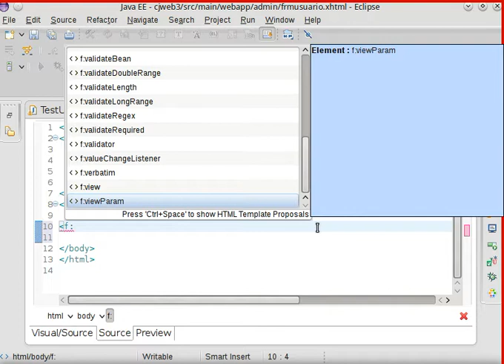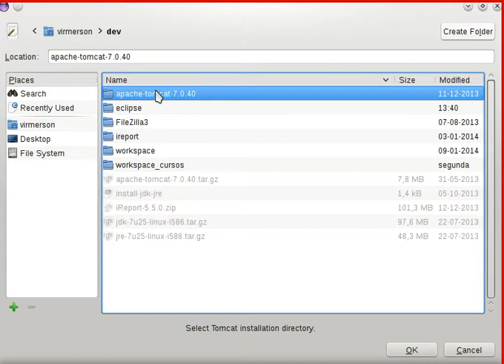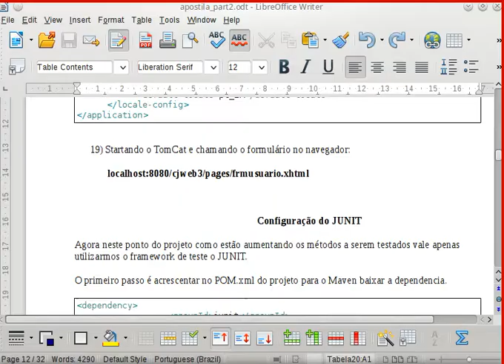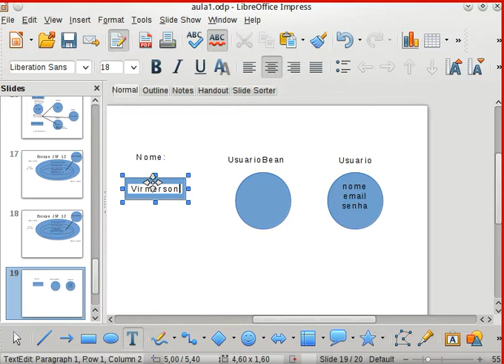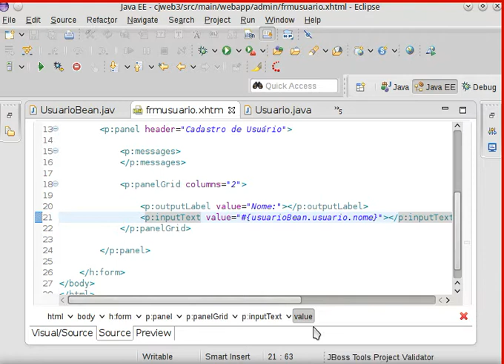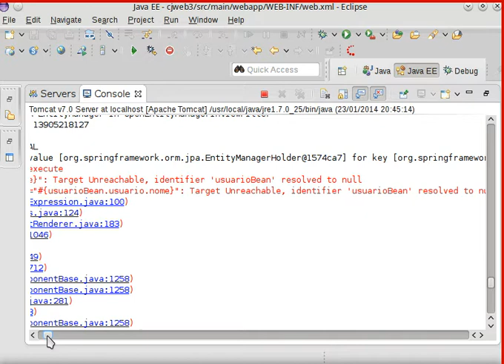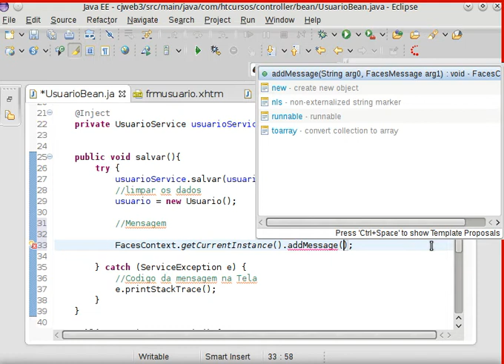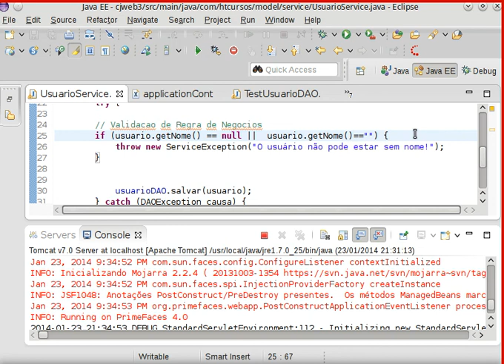Java Web Frameworks - Video 22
Acompanhe toda nossa série de conteúdos sobre o assunto e fique “expert” no tema.

Para quem quiser a apostila e contéudos do projeto, acessar o link e deixar o e-mail para receber o e-mail com material.